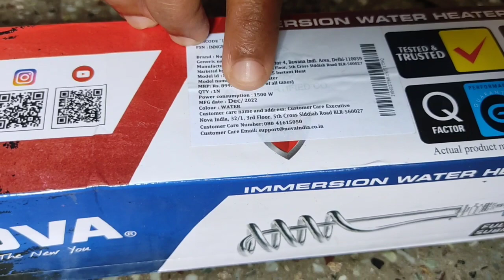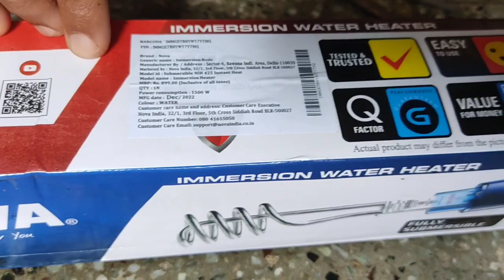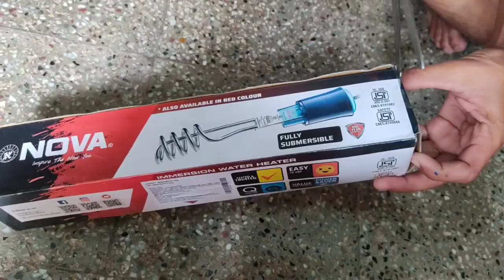Flipkart!! unboxing video!!👌 1500w water heater review!! NOVA Company water heater!! really👌₹399only